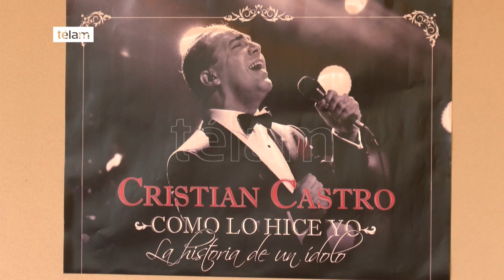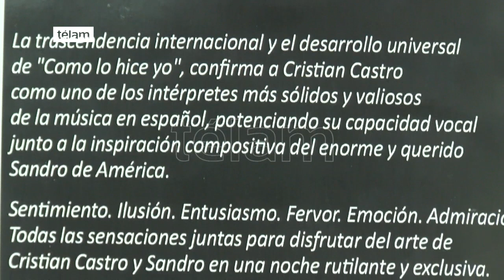Cristian Castro presentó su nuevo espectáculo en homenaje a Sandro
“Como lo hice yo” es el nuevo espectáculo que Cristian Castro estrenará a nivel mundial en el Hotel Hilton, dando inicio a la gira nacional para luego recorrer América Latina y Estados Unidos.